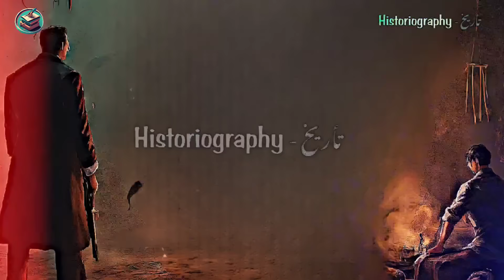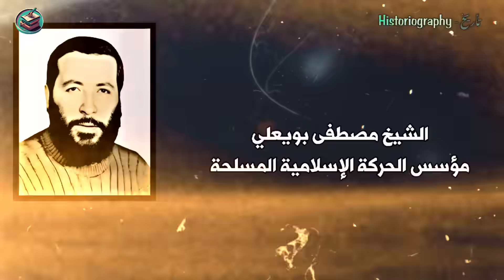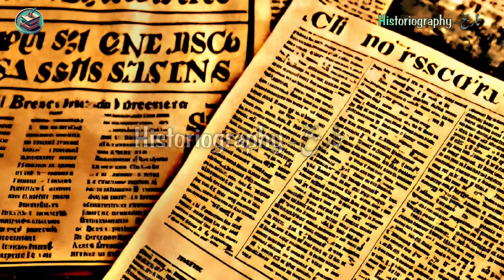تصفية عنتر زوابري أمير الجيا وأحمد مراح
يتحدث الفيديو عن مقتــ  ل أمير الجــيا "عنتر زوابري" المدعو أبو طلحة ..الذي إلتحق بالجبال سنة 1992 وتولى إمارة الجماعة الإسلامية المسلحة "الجيـا"  يوم 18 يوليو 1996 وذلك خلفًا لسلفه .."جـمال زيتوني" المدعو أبو عبد الرحمن أمين، الذي قُتل في كمين نُصب له من طرف بعض المنشقين عنه.

يعد عنتـر، أقل قيادات الجماعة الإسلامية المسلحة تكوينا ومعرفة بالقضايا الدينية.. والأكثر تشددا .. اشتهر بفتواه "الأوامر الأسمى في إزالة المنكرات العظمى" ..والتي أصدر فيها حكمه بقتل كل جزائري لم يلتحق بالـ "جيا" الجماعة الإسلامية المسلحة .. أو تعامل مع الدولة بكامل أجهزتها المدنية..

تم تصـفيته على يد قوات الأمن.. ظهر الجمعة 10 فبراير 2002 في بوفاريك..حيث كان في منزل في بلدة بوفاريك الصغيرة الواقعة في سهول المتيجا على مشارف العاصمة.. حيث زرع الرعب على مدى عشر سنوات.

 تم تصفية عنتر زوابري مع عضوين آخرين في مجموعته .. في المنزل المحاذي لملعب المدينة ..حيث كانت تُـجري في يوم العطلة مباراة في كرة القدم... وتعرفت أجهزة الأمـن بشكل قطعي على زوابري .. كما اكتشفت أسلحة و وثائق هـامـة في هـذا المنزل الذي كان يستخدم كمخبأ.